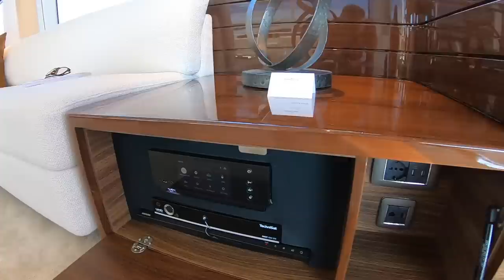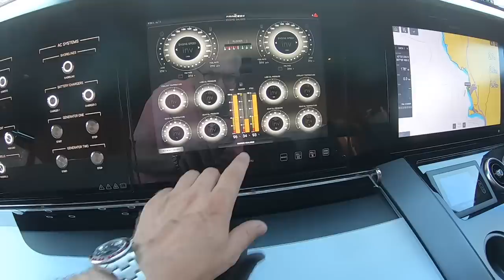£4,200,000 Superyacht Tour : Princess Y85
A collaboration between Princess, Pininfarina and Olesinski, a statement of intent for the future of Princess Yachts and above all, a beautiful yacht. The Princess Y85.